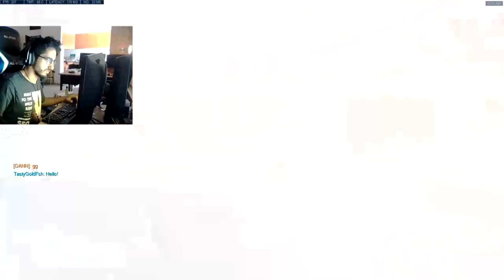ROADHOG DOMINATION - Kafeee! [ OVERWATCH SEASON 11 TOP 500 ]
► Video Source :
Support Kafeee, please!
✔ Video Edited By : Overwatch Pro
Kafeee plays Roadhog on Anubis Temple. In this Overwatch replay and gets 39 elims.
How to play Roadhog overwatch? Kafeee as Roadhog. Pro replays overwatch. Roadhog gameplay.